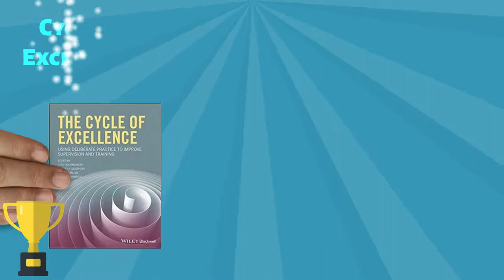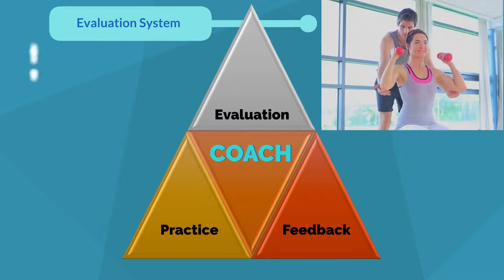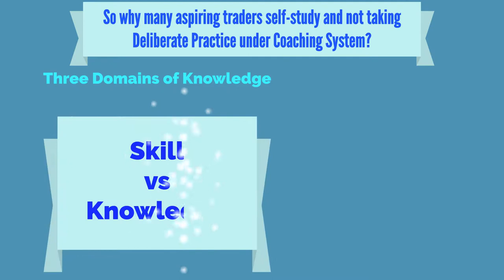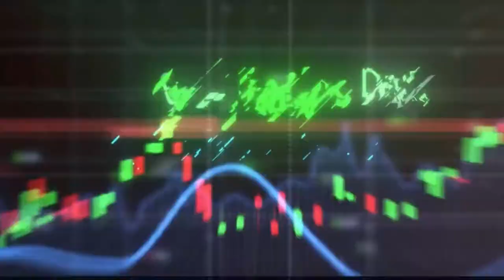The Cycle of Excellence and Deliberate Practice in Trading - Trading for Beginners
The concept of the cycle of excellence has evolved into Deliberate Practice and is used widely by High-Performance Coaching. It is an active process of skill development and the most important element of success in trading, which we will discuss in this video and page in more detail.

Get access to free trading drills and the first Module of our course